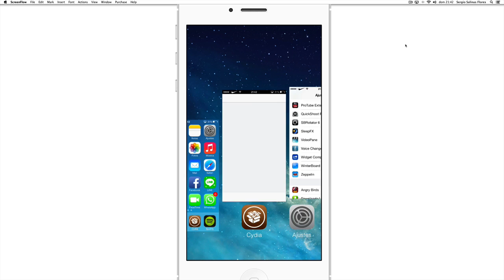MusicalSwitcher - Un piano en nuestra multitarea (iOS 7x) - iPhoneatyko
dejen sus reseñas compamigos